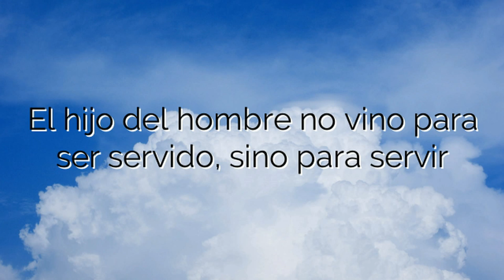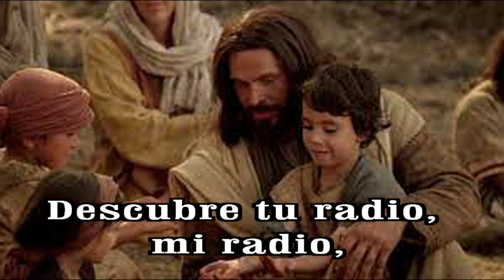GOTITAS DEL ESPIRITU SANTO 242 AÑO 2 NUMERO 16